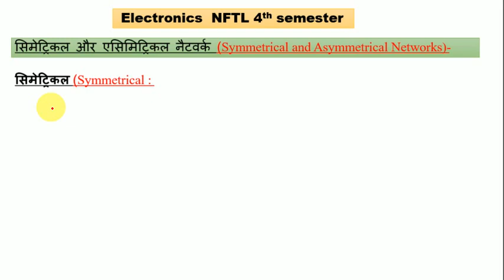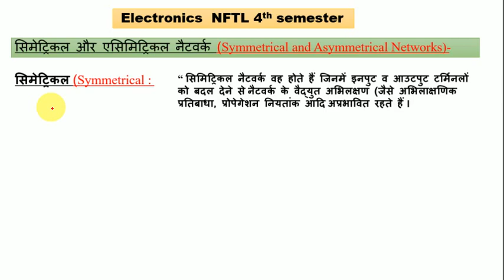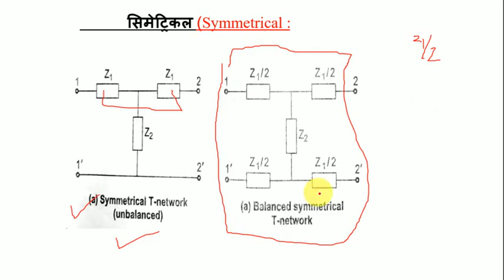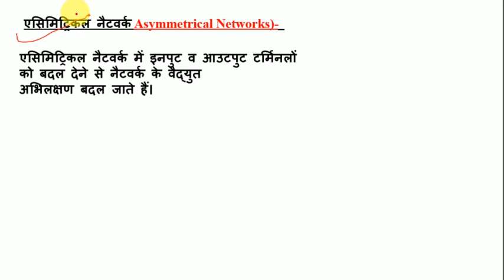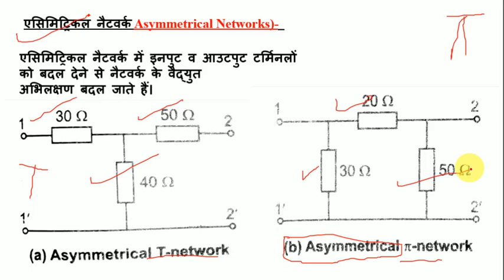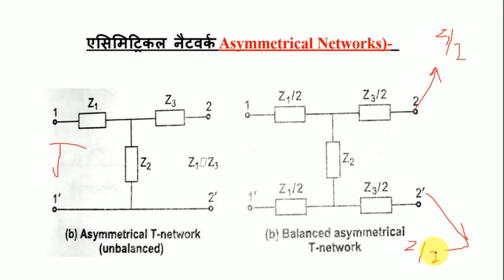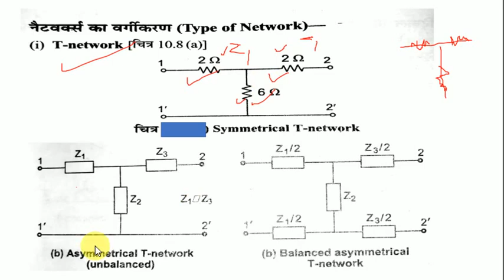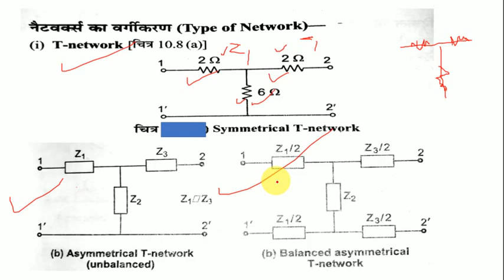Polytechnic (NFTL) 4TH SEMESTER symmetrical and asymmetrical network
UP BTE   UP BTE   UP BTE  UP BTE   UP BTE UP BTE   UP BTE   UP BTE  UP BTE   UP BTE

NFTL Class Polytechnic
NFTL Class Polytechnic
NFTL Class Polytechnic
NFTL Class Polytechnic
NFTL Class Polytechnic

This video is important all Polytechnic Diploma engineering tred ME, EE, EEE, MEM, CS, IT, CIVIL ALL DIPLOMA Engineering Tred

Polytechnic mechanical engineering class
Polytechnic electronic engineering class
Polytechnic electrical engineering class

Polytechnic mechanical auto Mobil engineering class.
Polytechnic civil engineering class

Polytechnic 4th semester  live class
Diploma 6th semester  live class